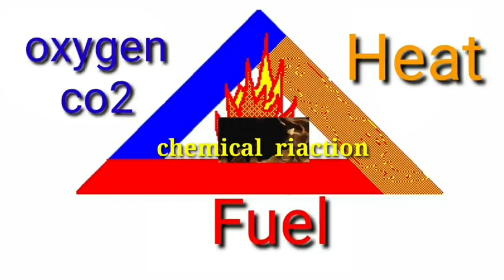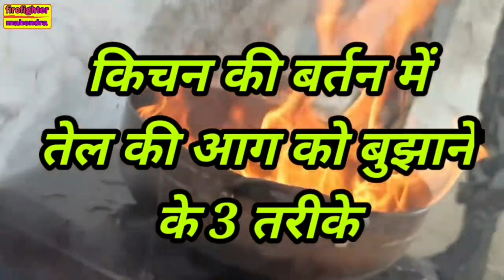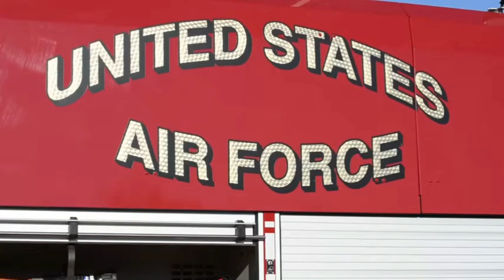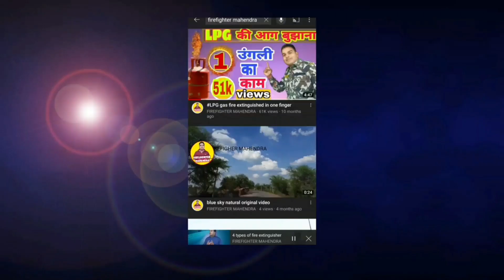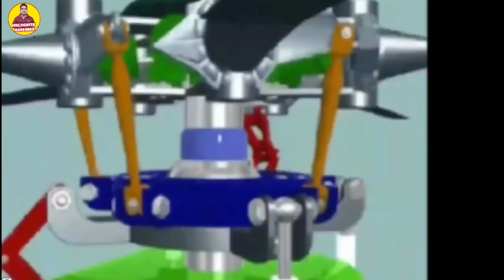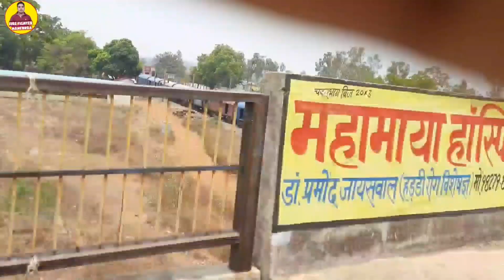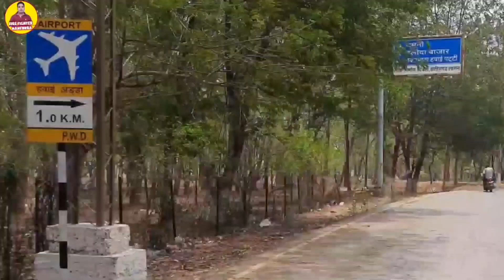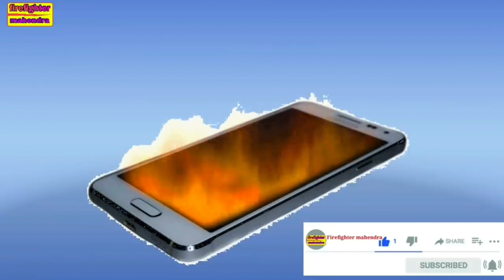7 September 2022